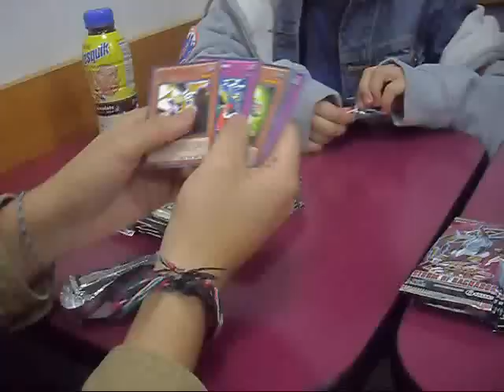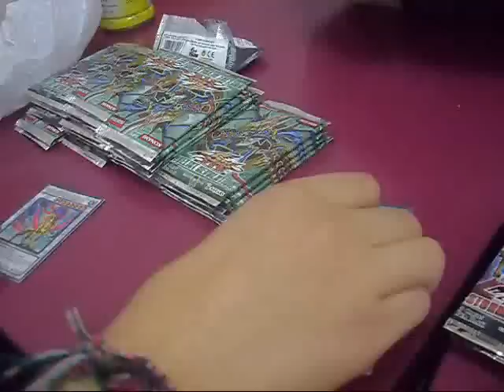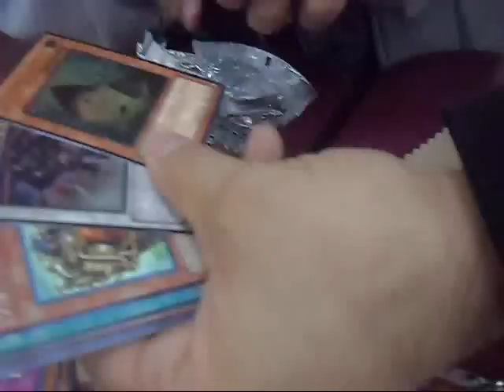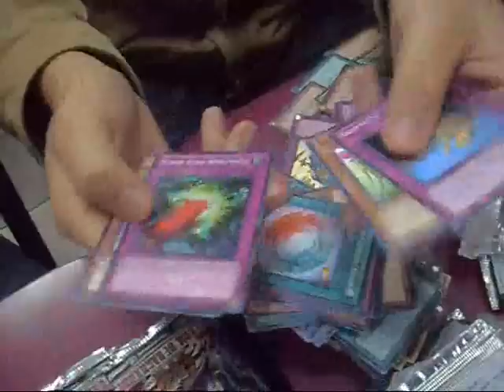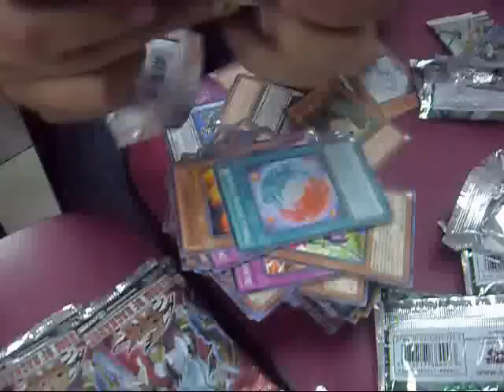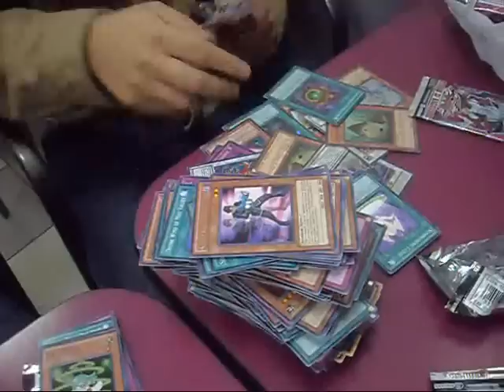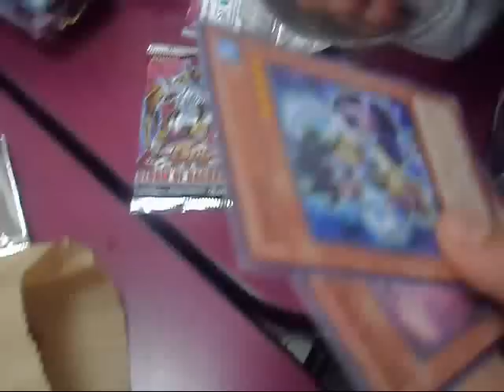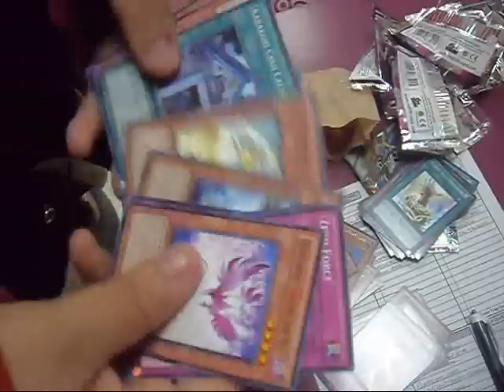YuGiOh Cards Duelist Revolution & Storm of Ragnarok Pack Opening - Regionals March 2011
- Get FREE tech, strategy and graphics.

Here are our regionals packs and some Duelist Revolution packs we bought.